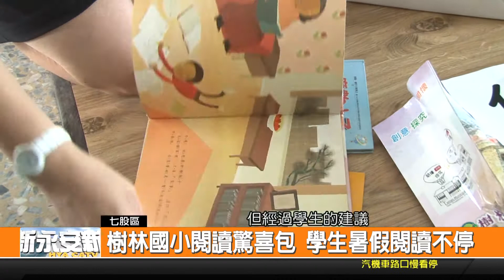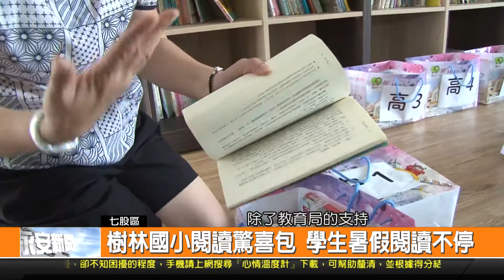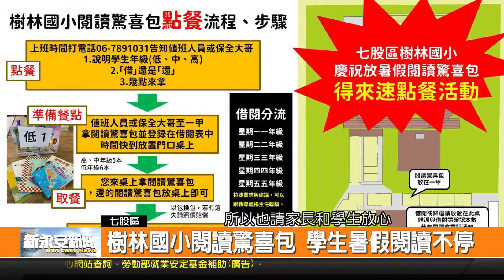樹林國小閱讀驚喜包 學生暑假閱讀不停-新永安新聞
現在學生都開始迎接暑假的來到 臺南七股區的樹林國小 為了鼓勵學生保持閱讀的習慣 就推出閱讀驚喜包的活動 只要提前預約 就可以來到學校用得來速的方式 借到10本一袋的閱讀驚喜包 裡面準備了適合學生年級的書籍 讓他們可以搭配線上學習的內容